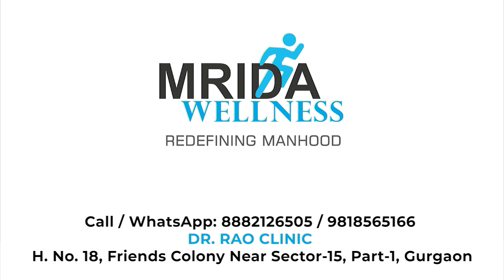Penile Fat Grafting for Girth Enhancement | पुरुषों की आत्मसंतुष्टि, हमारी जिम्मेदारी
In this video, we delve into the world of penile fat grafting, a groundbreaking procedure that offers men the opportunity to boost their confidence and enhance their girth. Join us as we explore the ins and outs of this safe and effective technique, providing you with valuable insights and expert advice along the way. Discover how penile fat grafting can transform lives and help men achieve newfound satisfaction. Don't miss out on this life-changing discussion!
H.No. 18, Friends colony Near Sector-15,
Part 1,  Gurugram, Haryana - India
𝗦𝗼𝗰𝗶𝗮𝗹 𝗠𝗲𝗱𝗶𝗮 𝗮𝗻𝗱 𝗬𝗼𝘂𝘁𝘂𝗯𝗲 𝘃𝗶𝗱𝗲𝗼 𝗰𝗵𝗮𝗻𝗻𝗲𝗹 : -